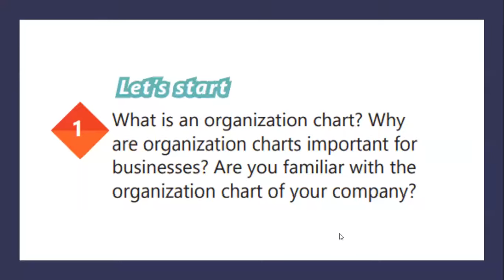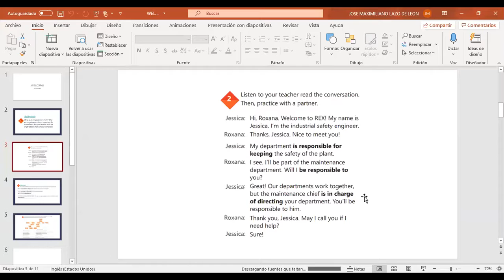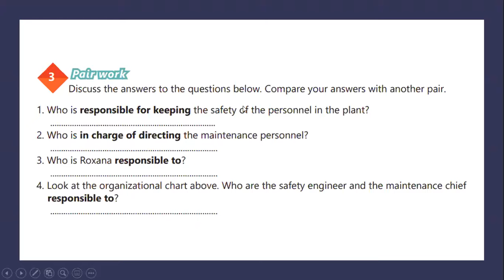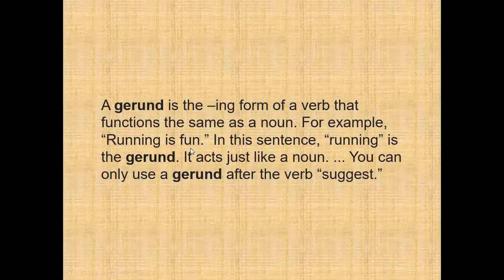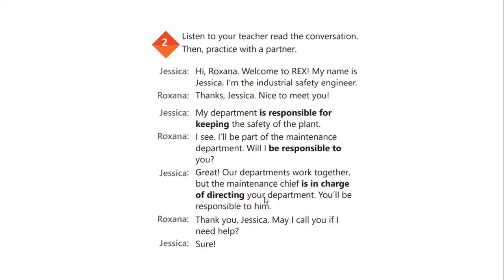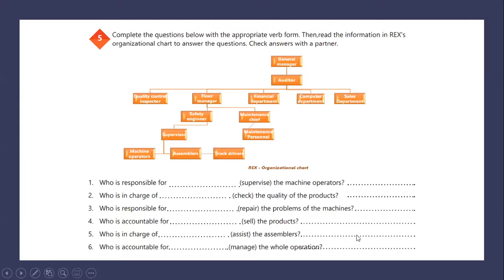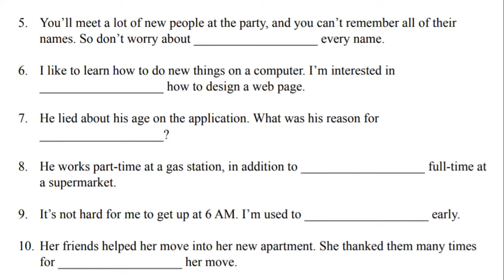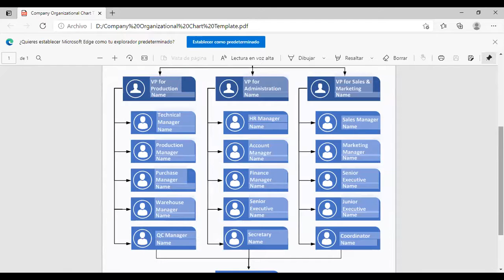Videoconferencia #2 How to use -ing forms after prepositions